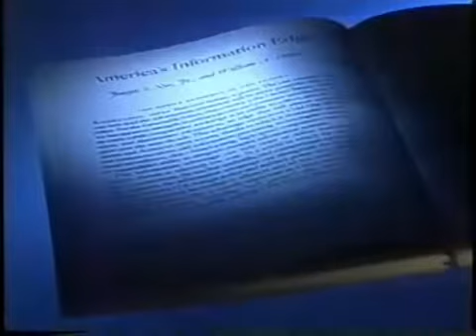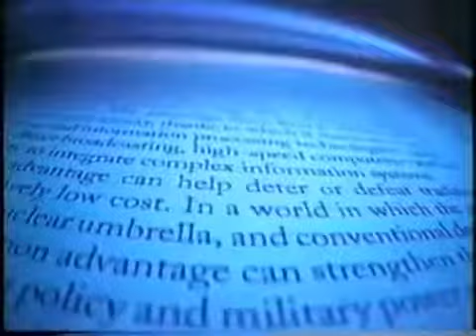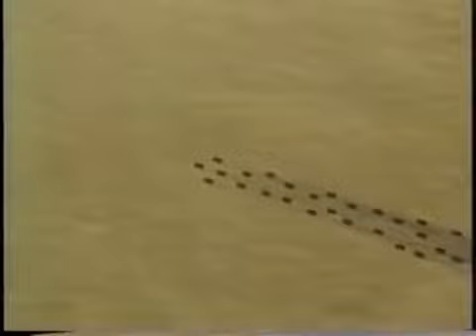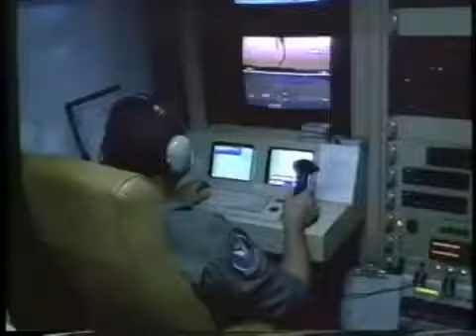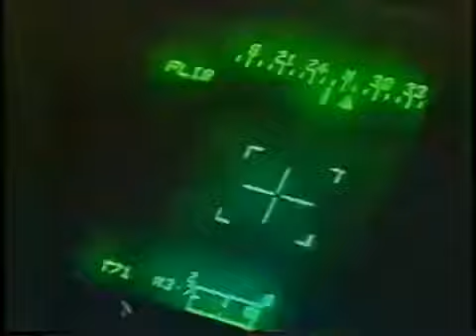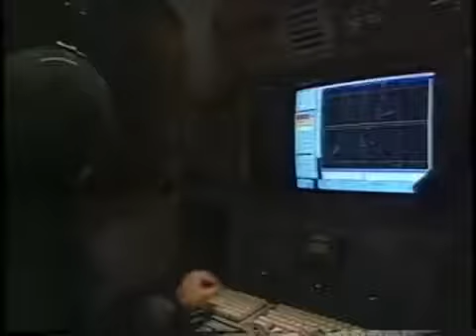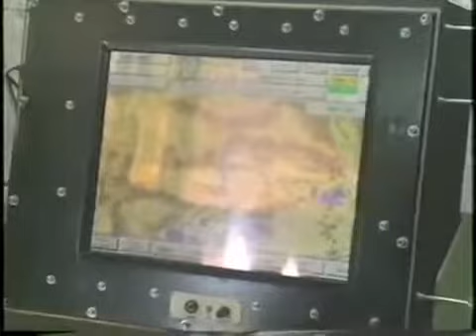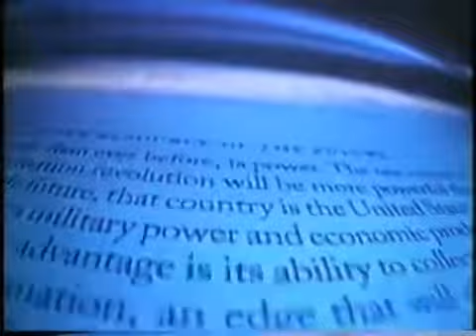未来の戦争 レーザー兵器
ここでのハイテクとは、兵器・装備の少ない消耗または兵員の少ない犠牲で敵を効率的に破壊・殲滅することを意味します。

ここでのハイテクとは、兵器・装備の少ない消耗または兵員の少ない犠牲で敵を効率的に破壊・殲滅することを意味します。 説明.

ここでのハイテクとは、兵器・装備の少ない消耗または兵員の少ない犠牲で敵を効率的に破壊・殲滅することを意味します。 お気に召しまし.